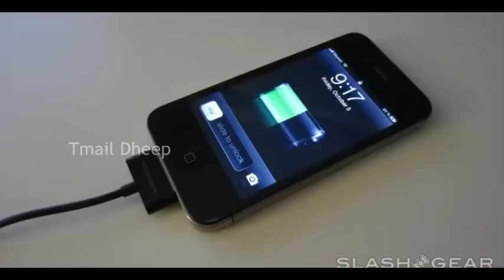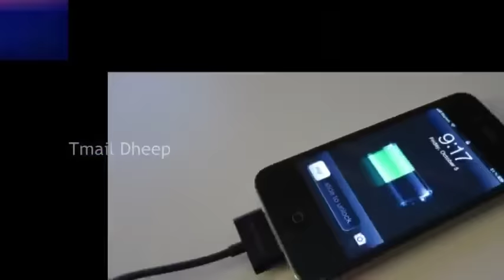இரவில் செல்போனுக்கு சார்ஜ் போடக்கூடாது ஏன் Whatsapp Videos